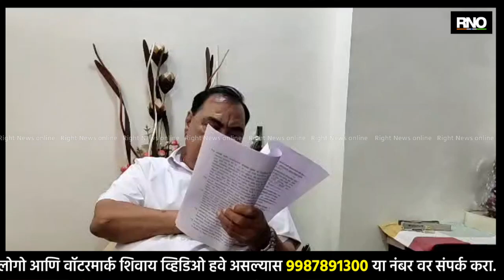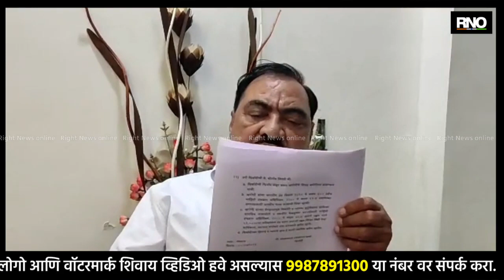JALGAON | आमदार मंगेश चव्हाणां विरोधात, आमदार एकनाथ खडसेंनी जिल्हा न्यायालयात केला फौजदारी खटला दाखल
भाजप आमदार मंगेश चव्हाण यांनी बदनामी कारक वक्तव्य करून समाजात बदनामी केल्याने राष्ट्रवादीचे आमदार एकनाथ खडसे यांनी जळगाव जिल्हा न्यायालयात मंगेश चव्हाण यांच्या विरोधात फौजदारी खटला दाखल केला आहे.  या खटल्याच्या सुनावणी साठी ते एकनाथ खडसे स्वतः आज जळगाव न्यायालयात झाले होते मंगेश चव्हाण यांच्या सोबत आपले कोणतेही वितुष्ट नसताना त्यांनी आपली समाजात बदनामी केल्याचा युक्ती वाद एकनाथ खडसे यांनी न्यायालयात आज केला. काही दिवसांपूर्वी एकनाथ खडसे यांनी मंत्री गुलाबराव पाटील यांच्याविरोधात अब्रुनुकसानीचा खटला दाखल होता, यात तडजोड झाली होती, याला काही दिवस उलटत नाही तोच खडसेंनी भाजप आमदार मंगेश चव्हाण यांच्याविरोधात जळगाव जिल्हा न्यायालया फौजदारी खटला दाखल केल्याने जिल्ह्यात चर्चेचा विषय ठरला आहे.

याबाबत एकनाथ खडसेंनी बोलतांना म्हटलं आहे की, आमदार मंगेश चव्हाण यांनी अपमानजनक शब्द वापरले, माझी त्यांची कुठलीही दुश्मनी नाही, मात्र अचानकपणे त्यांनी बदनामी तसेच समाजातील प्रतिष्ठा घालवण्याचे तसेच प्रतिष्ठेला धक्का लागेल अशा स्वरुपाच्या शब्दाचा मंगेश चव्हाण यांनी वापर केला, त्यामुळे समाजात बदनामी तसेच माझ्या अब्रुला धोका पोहचला त्यामुळे आमदार मंगेश चव्हाण यांच्याविरोधात न्या. खंडाळे यांच्या न्यायालयात आमदार मंगेश चव्हाण यांच्या विरोधात कलम ४९९ आणि ५०० या अन्वये फौजदारी खटला दाखल केला असल्याचं खडसेंनी सांगितले. कुठलाही वादविवाद नसतांना आमदार मंगेश चव्हाण यांनी माझ्याविरोधात अपमानजनक शब्द वापरले त्यामुळे गेल्या चाळीस वर्षाच्या राजकीय प्रतिमेला धक्का पोहचला, अशी बाजू न्यायालयात मांडली, असही खडसेंनी स्पष्ट केलं, तसेच आमदार मंगेश चव्हाण यांच्याविरोधात आणखी एक दावा दाखल करणार असल्याचंही एकनाथ खडसेंनी यावेळी सांगितलं आहे.

BYTE : आमदार एकनाथ खडसे